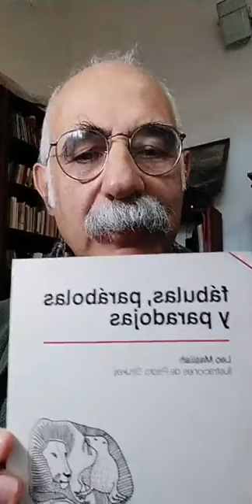InstaLive: Leo Maslíah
Lectura de cuentos y poemas en vivo por Instagram Live
Leo Maslíah @leomasliah
Sábado 18 de abril de 2020

Lista de textos:
01:01 Caso extremo (cuento)
11:21 La máquina del tiempo (cuento)
14:41 Un día decisivo (cuento)
17:56 E (cuento)
19:36 Actuación (cuento)
22:05 La imagen (cuento)
25:18 El epíteto (cuento)
27:35 Los 101 dálmatas (cuento)
29:47 Fábulas, parábolas y paradojas (cuento)
31:26 Werner (cuento)
33:33 Paro de jubilados (poema)
34:05 Pasajeros sin destino (poema)
34:40 Nuevo director para la NASA (poema)